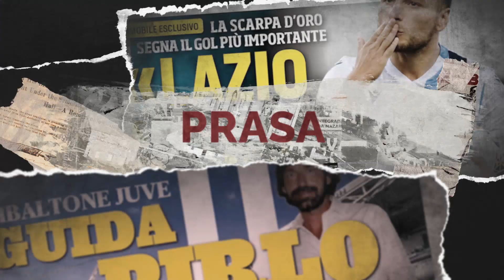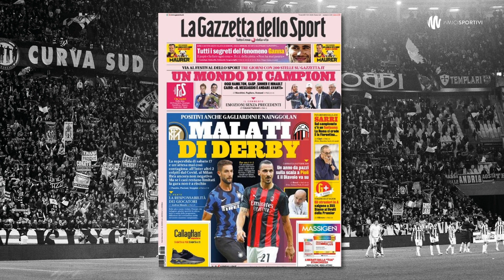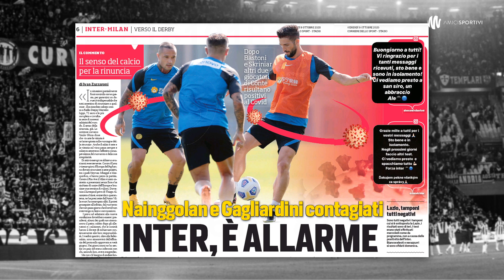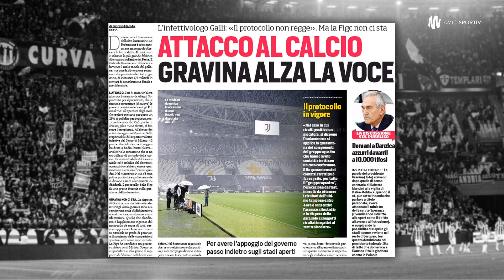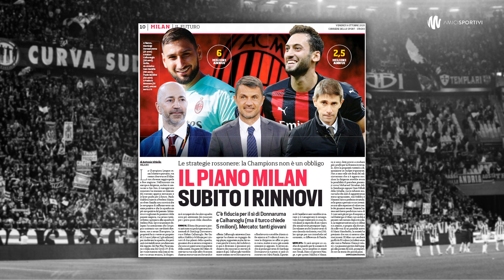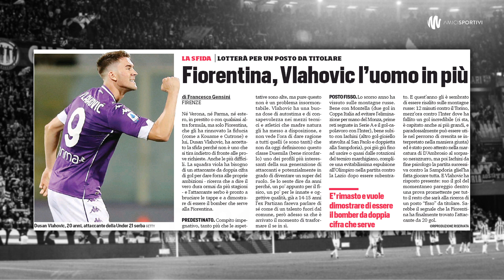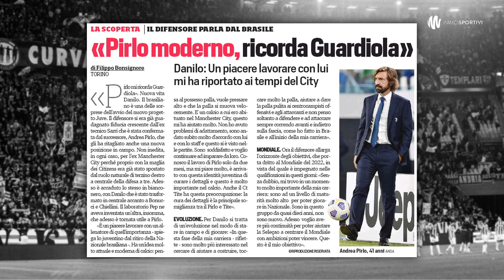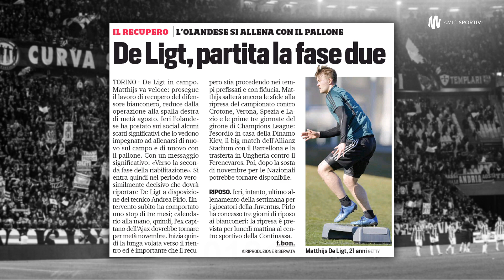KTO ZAGRA W DERBACH MEDIOLANU? | SARRI I ALLEGRI WRACAJĄ? | WŁOSKA PRASA: 9.10.2020 | Amici Sportivi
📰 Dzisiejszy przegląd włoskiej prasy sportowej, a w nim między innymi:
📌 o problemach kadrowych Interu i Milanu przed derbami Mediolanu;
📌 o tym, czy Andrea Pirlo będzie nowym Pepem Guardiolą;
📌 o Bakayoko, który ma być filarem drużyny Gennaro Gattuso;
📌 o Sarrim, Allegrim i Spallettim, którzy mogą wkrótce wrócić do pracy.

00:04 - W telegraficznym skrócie
00:22 - Intro
00:31 - Buongiorno
01:16 - Pierwsze strony dzienników
06:09 - Inter: Nainggolan i Gagliardini z koronawirusem
06:57 - Derby Mediolanu: kto zagra?
10:59 - Wywiad z Fabio Capello
14:03 - Czy protokół FIGC zostanie zmieniony?
15:53 - Milan
19:37 - Fiorentina
21:34 - Napoli
26:03 - Juventus
31:53 - Serie A: Juventus i Inter najdroższymi klubami
33:16 - Coraz więcej obcokrajowców w Serie A
34:44 - Sarri, Allegri, Spalletti: czy niebawem wrócą do pracy?
36:45 - Buona giornata

📰 Na tapecie: Tuttosport, Corriere dello Sport, Gazzetta dello Sport i Quotidiano Sportivo.